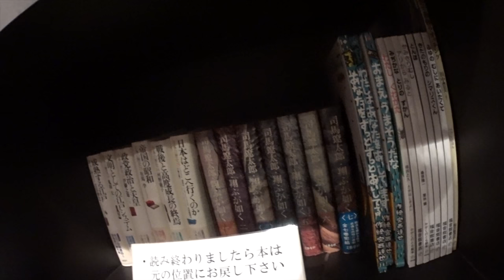普通の日 ◆着用メガネ「アイシーベルリン」エベレストに行ってきます！649/1000 16/6/17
普通の日 ◆着用メガネ「アイシーベルリン」

◾️今後の予定
2015年7月ロシアの7サミット エルブルース 5.642m（済み）
2015年末。7サミット アルゼンチンのアコンカグア 6.962ｍ（済み）
2016年9月ネパール（チベット自治区） チョ・オユー 8,201 m 。
2017年4月1日より6月15日アイランドピークを通って、エベレスト8.848m。